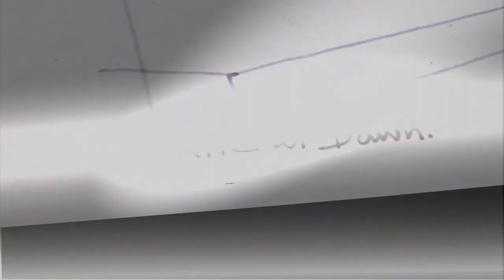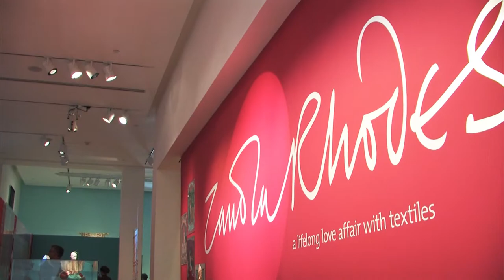SIFF 2018 Trailer: The Faces of Zandra Rhodes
1
Travel the world with pioneering designer and advanced style icon Zandra Rhodes, whose unique, colorful work with textiles and patterns continues to inspire, most notably here in Seattle, where we follow along as she coordinates costumes and set design for Seattle Opera's production of Bizet's "The Pearl Fishers."